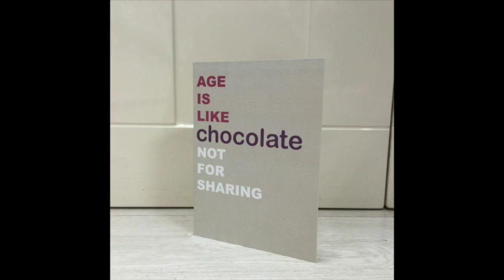Word Up ! Greeting cards by Quitting Hollywood.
Wonderfully cheeky and funny greeting cards from Quitting Hollyword. The "Word Up" range is now available at Wishes a greeting cards and gift shop in Cudworth, Barnsley, South Yorkshire.